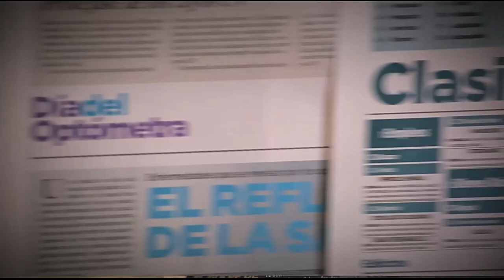Sexualidad sagrada y tantra [Parihueliando con vos] Telemedellín